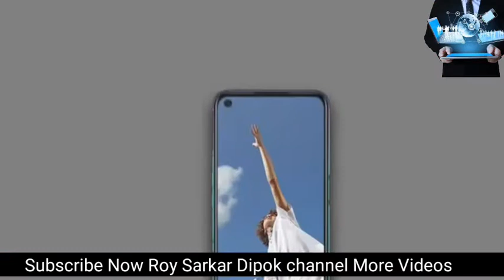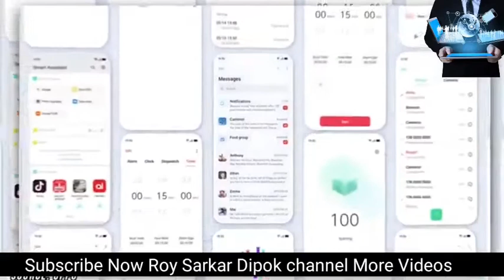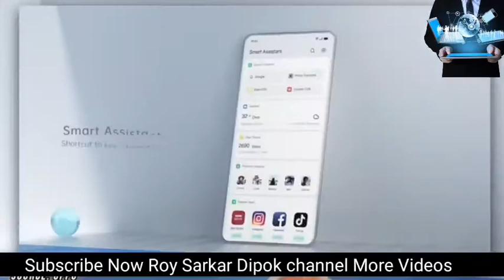Oppo A72 Full Specification//Launch Date//Roy Sarkar Dipok